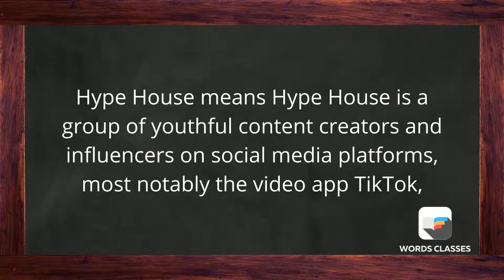Hype House Meaning | Word pronounce | English Speaking Practice | WordsClasses